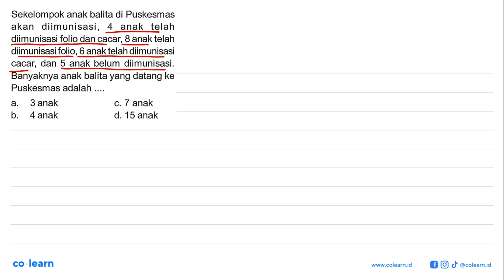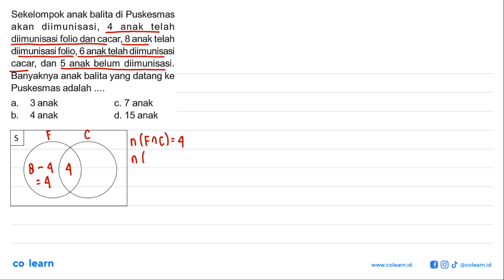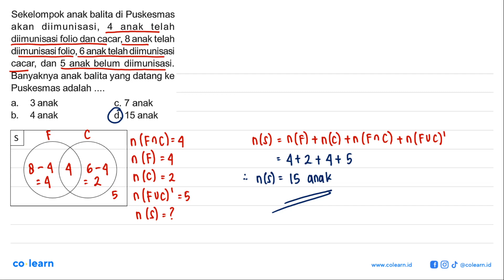Sekelompok anak balita di Puskesmas akan diimunisasi, 4 anak telah diimunisasi folio dan cacar, 8...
Sekelompok anak balita di Puskesmas akan diimunisasi, 4 anak telah diimunisasi folio dan cacar, 8 anak telah diimunisasi folio, 6 anak telah diimunisasi cacar, dan 5 anak belum diimunisasi. Banyaknya anak balita yang datang ke Puskesmas adalah .

Topik atau Materi: Operasi Himpunan - HIMPUNAN - ALJABAR - Matematika Kelas 7 SMP - KTSP

Sumber Soal: Kupas Matematika SMP, KTSP, AD, 2010 , N/A

00:00 : Bedah Soal
01:00 : Konsep, rumus dan pengertian Operasi Himpunan
01:18 : Langkah penyelesaian soal
02:36 : Jawaban akhir
03:06 : Penutup